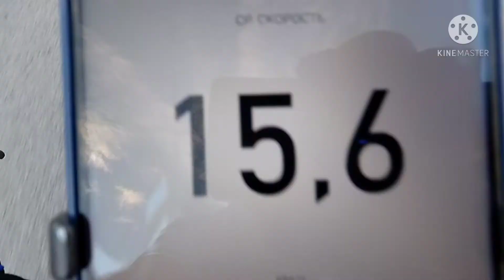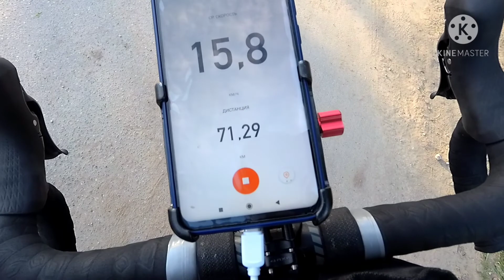покатушка в парсуковский карьер.